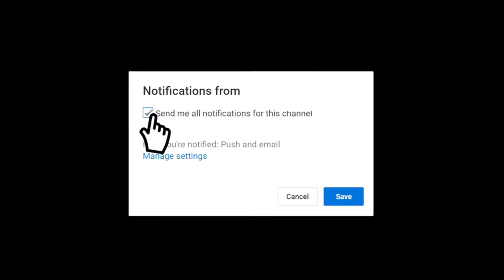Amazing Kacha Mitha Achar | Dhaka Street Food | Jtv Production